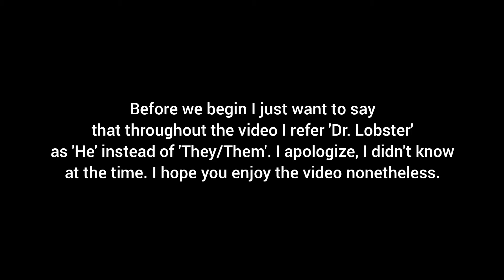Dr. Lobster - Carked EP Live Review!!!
NEW VIDEO

LIVE REVIEW TIME!!!

Hey guys, so tonight I review Dr. Lobster's EP called 'Carked' which is the first EP release on Indefinite Recordings and it consists of 4 tracks and one of them is a collab with Akvma.

Ps: Just in case, I want to say that in the video I refered Dr. Lobster as 'He' instead of 'They/Them' and I apologize for that. I didn't know at the time.

TIMESTAMPS:
1. Dr. Lobster - Blast Furnace 1:05
2. Dr. Lobster - Carked 4:20
3. Dr. Lobster - Brain Melter 7:58
4. Dr. Lobster & Akvma - Greasy 12:35

Leotrix - Collapse